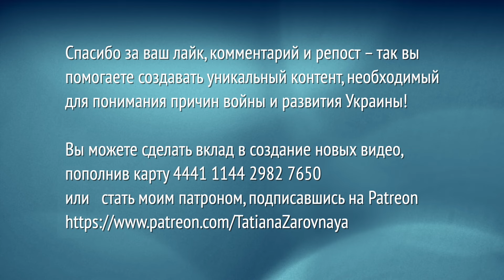Коррупционная схема Гетьманцева, Железняка, Марченко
Этот канал является неприбыльным. Пожертвования на содержание:
💳 Монобанк 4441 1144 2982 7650 (Володимир С.).